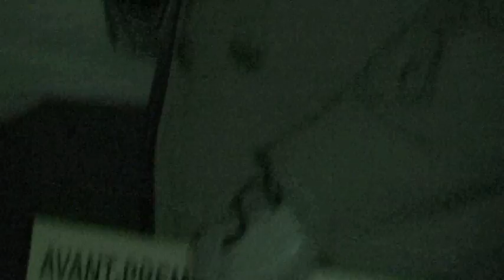BIFFF 2011 - Jean-Jacques Rousseau, le cinéaste de l'absurde - Video Offf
BIFFF 2011 "Video Offf"
What is more absurd than absurd?
Shot by Jérôme Vandewattyne
10 April 2011
Copyright Peymey Diffusion